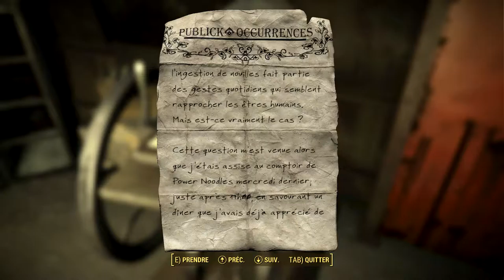Let's Play Fallout 4 episode 8 [FR] [HD] [PC]